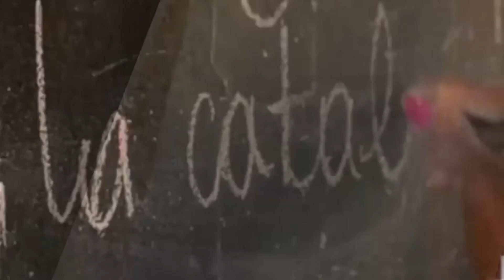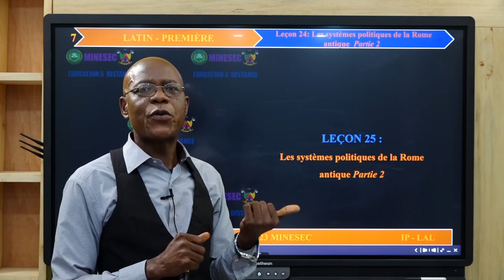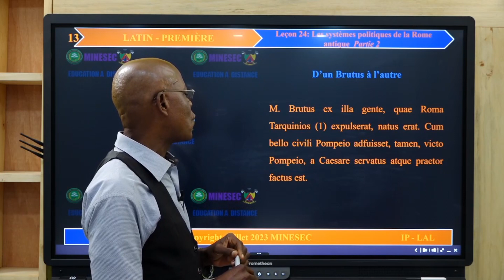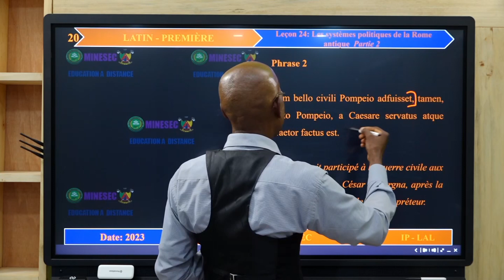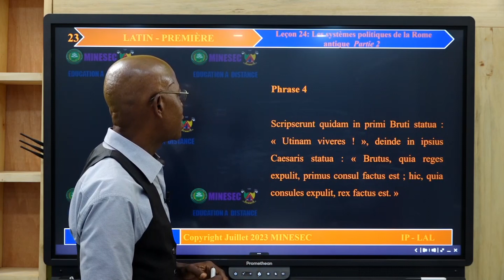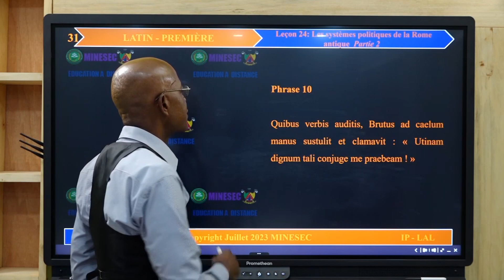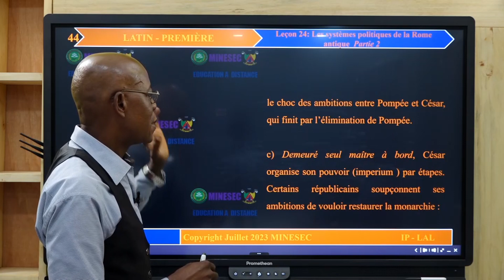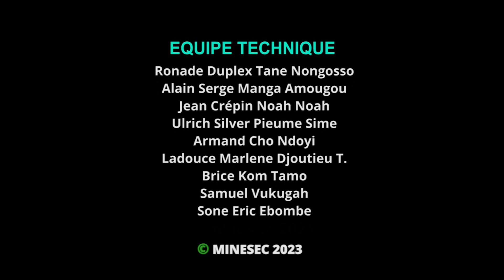IP-LAL LATIN 1ère Leçon 25 Les systèmes politiques dans la Rome antique Partie 2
LATIN 1ère Leçon 25 Les systèmes politiques dans la Rome antique Partie 2

00:00 Introduction
01:31 Correction du devoir
13:14 Activité d'apprentissage
27:23 Resumé
33:42 Exercices d'application